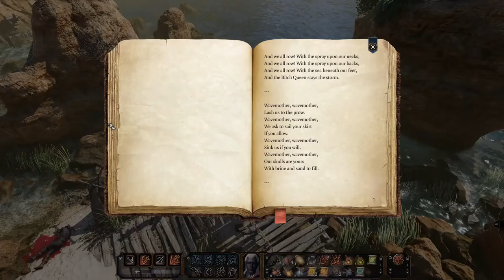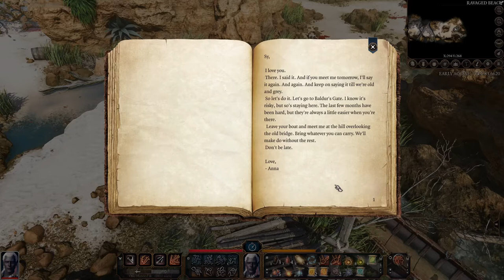Baldur's Gate 3 Let's Play Ep 3 - Getting Party Members and Fighting.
My Baldur's Gate Let's Play of a Drow Rogue.  Baldur's Gate 3 is currently Early Access but I plan on playing as many races and classes until the full version comes out.  In this let's play I am playing a Drow Rogue bent on being free of the worm at any cost.  Join my Let's Play of Baldur's Gate 3 as I accept all backseat gaming advice, tips, and tricks even in this blind play through.